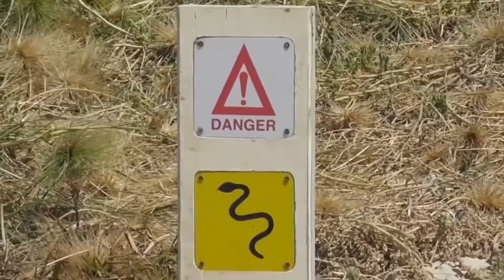Most dangerous islands in the world